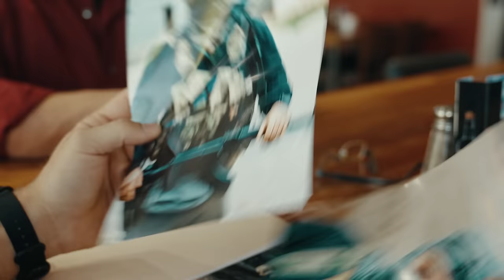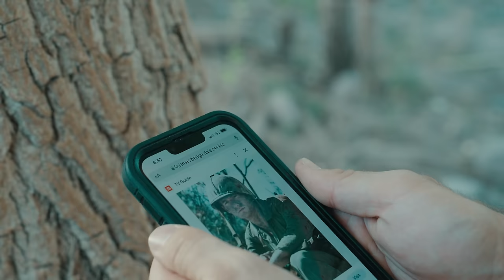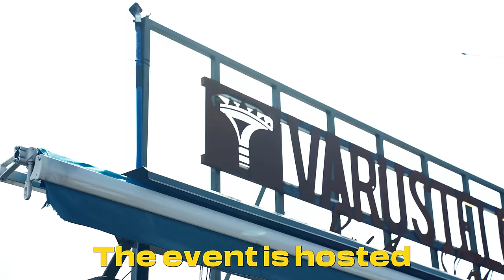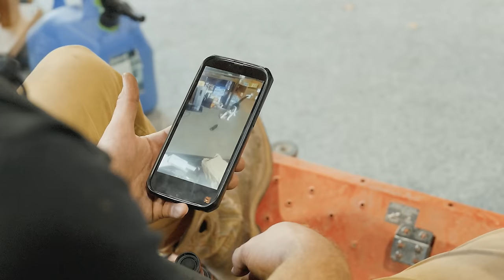Best of Administrative Results | 2023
The Best of Administrative Results 2023, Skits, shooting montages, and shenanigans.

00:00:00 Intro
00:00:15 Robinson Arms M96
00:02:00 PPSH-41
00:04:16 Minigun
00:06:10 MAC-11
00:08:05 LTT HK P30L
00:09:27 American 180
00:11:16 HCAR
00:13:09 TAC-501
00:15:01 MG-42
00:16:46 DMR's
00:18:38 Pistol Chassis
00:20:34 TS-12
00:22:30 M1918 BAR
00:24:11 MK-18
00:26:00 LTT Beretta 92 Elite
00:27:51 Tavor-21
00:28:13 PKM
00:29:34 Silencerco Maxim 9
00:30:57 Sabre-15
00:32:02 The Midwest Industries AK Alpha Rail System
00:33:36 Face Reveal
00:35:53 Demo Ranch Top 5
00:37:52 Cru Arms Temp 556
00:39:06 Thompson
00:41:09 Sten Gun
00:42:52 Chauchat
00:44:28 Garand Thumb Top 5
00:46:18 Carcano
00:48:06 PSA H&R 723
00:49:29 POF Tombstone
00:51:32 Jim Fuller Built AK-74
00:53:23 AI is Learning How to Use Guns
00:55:16 EDC for Gun Noobs
00:57:10 Kentucky Ballistics Top 5
00:59:13 Galil SAR
01:00:33 Garand Thumb Hates My Guns
01:02:32 Pro Competitor VS Tactical Shooter
01:04:12 XL-18 Flamethrower
01:05:48 Apex Chassis
01:10:07 Stgw.57
01:12:14 PSA JAKL
01:14:39 Colt Canada C8 rifle
01:16:30 Micah Mayfield Top 5
01:18:56 Finnish Brutality
01:21:07 AK5
01:23:25 Military Ammo VS Body Armor
01:24:58 M60
01:27:33 How Fast Will a Flamethrower Cook You?
01:29:20 Rhodesian FN Auto 5
01:31:21 Longbow
01:33:22 PSA Sabre 10
01:35:07 1860 Henry
01:37:11 Brandon Herrerra's Top Five
01:38:59 MP-40
01:40:58 Thanks for watching!